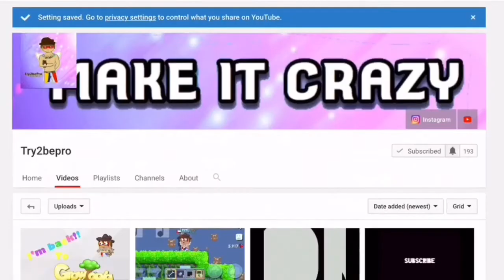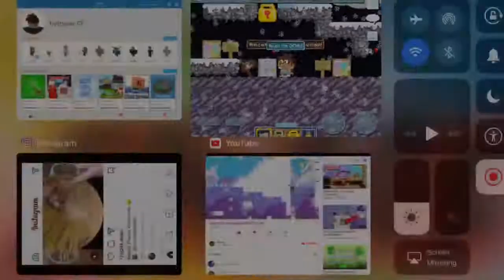Growtopia - Playing a growch parkour